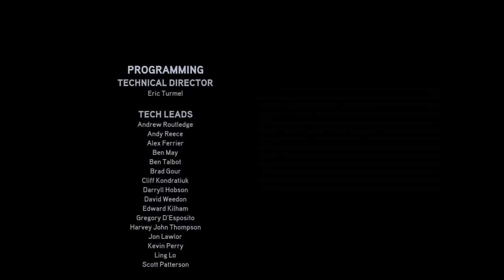Need For Speed The Run Walkthrough - Stage 10 - Ending